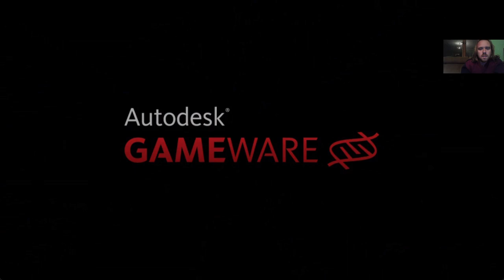NG+ Escape Dead Island végigjátszás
100% teljesítve